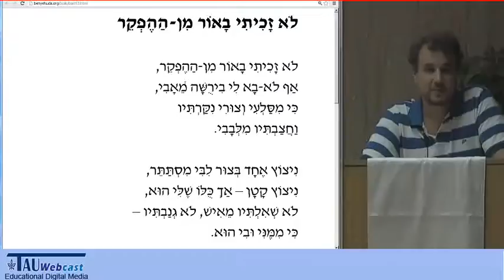"לא זכיתי באור מן ההפקר" מאת ביאליק - בהקראת יקיר בן-משה